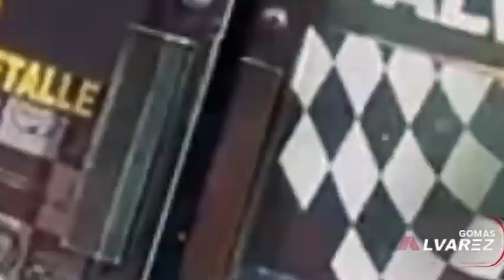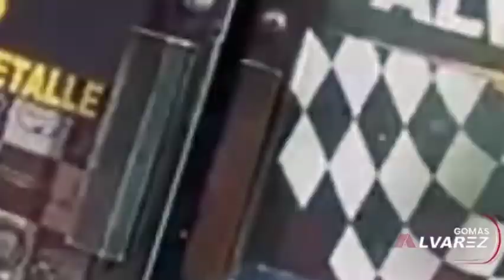DUANY LE RESPONDE A MIGUEL ALCANTARA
TELE MICRO EL GRAN PROBLEMA